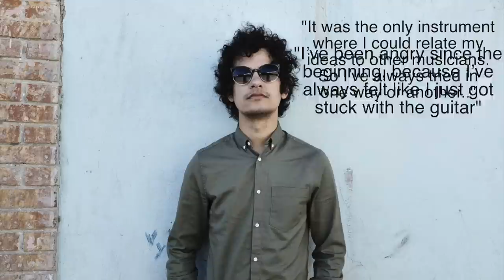Fun Facts About Famous Guitarists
We're looking some interesting tid bits about famous guitar players. What does Steve Vai do for fun? Whose band did John Frusciante want to join? Why do they call Clapton "Slowhand"? Buckle up buckaroo you're about to find out.
Guitarist/Songwriter/Samurai

Born in the Manitoba prefecture of Canada, samuraiguitarist, Steve-san Onotera, honed his discipline under the study of the country's most powerful musical sensei.